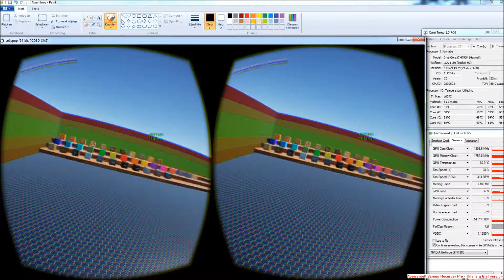sword demo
Spawnable sword in virtual reality, controlled by moving your hand (leap motion).

It really breaks destructable meshes. It didn`t work and every setting was right (or so i thought), and in the end it didn`t have enough mass to destroy the block. Then i gave it the mass of a block that i knew could destroy destructable meshes and it worked. At times like this i am utterly amazed by the Unreal engine. It`s unfathomably complex.